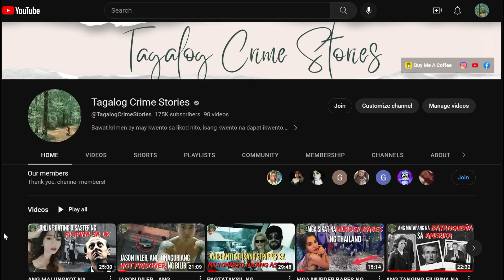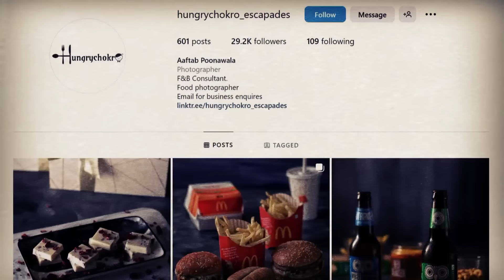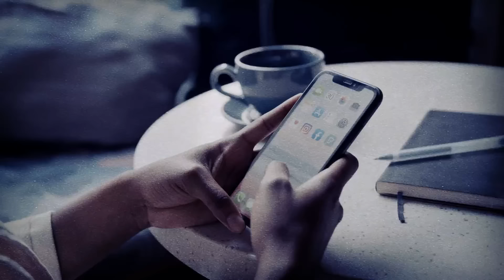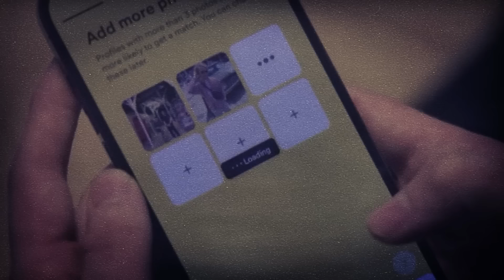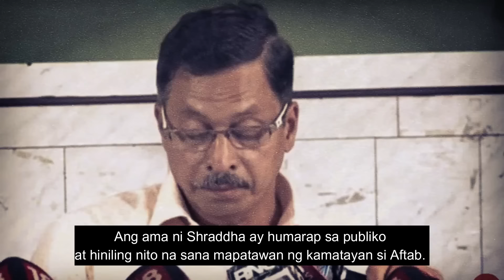ANG BABAE SA FREEZER SA INDIA - SHRADDAH WALKER [Tagalog Crime Story]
Sinaliksik ko ang mga kaso gamit ang mga open source at archive na materyales. Ang bawat episode ay ginawa ko nang may lubos na paggalang sa mga biktima, kanilang mga pamilya at mga mahal sa buhay.